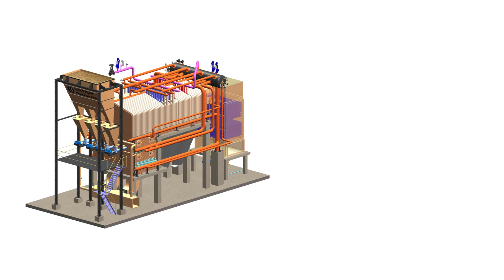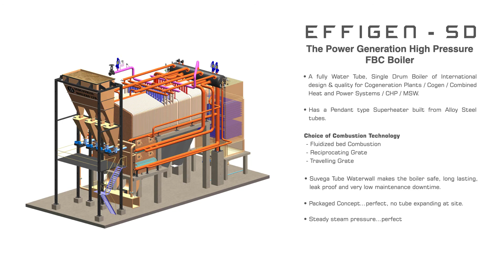IBL - EFFIGEN SD - The Power Generation High Pressure FBC Boiler